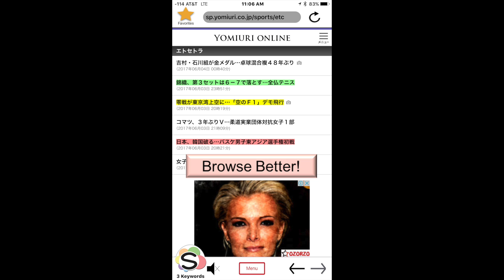Squint Any Language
Squint in any Language Japanese.